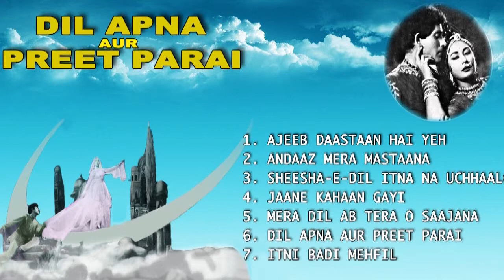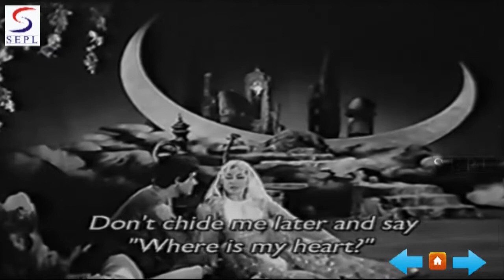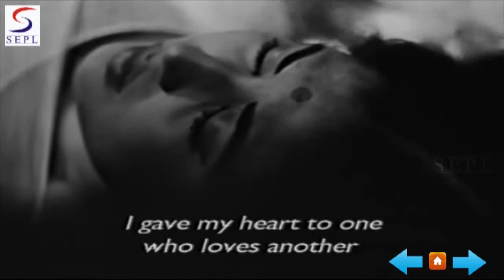Raaj Kumar Meena - Evergreen Hindi Songs Video Jukebox - Dil Apna Aur Preet Parai - 1960 | HD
Dil Apna Aur Preet Parai | All Songs | Youth's Most Famous Romantic Songs | Jukebox

Ajeeb Daastaan Hai Yeh - 00:20
Andaaz Mera Mastaana - 05:05
Sheesha-E-Dil Itna Na Uchhaalo - 11:58
Jaane Kahaan Gayi - 16:26
Mera Dil Ab Tera O Saajana - 20:54
Dil Apna Aur Preet Parai - 26:51
Itni Badi Mehfil - 30:38

Director:Kishore Sahu
Producer:S A Baqar
Main Cast:Raaj Kumar, Meena Kumari, Nadira, Ruby Mayer, Om Prakash, Shammi, Helen, Kumari Naaz, Pratima Devi, Tun Tun
Genre:Social
Banner:Mohal Pictures

Kusum Rai lives a wealthy lifestyle in scenic Kashmir with her widowed dad, Basant. Her dad had helped his friend's widow, her son, Sushil Verma, and daughter, Munni, overcome many financial challenges, and had also paid for his medical education so that he can grow up to not only support his family, but also marry Kusum. Kusum and Sushil do get married and re-locate back to Sushil's house which is attached to Malhotra Hospital where he works. Shortly thereafter disagreements begin when Kusum is not allowed to have her way, and also when she feels that Sushil is not being attentive towards her. Things escalate to such an extent that Kusum returns to live with her dad. Several months later, she is informed that Sushil is seriously ill, she returns - only to find that Sushil is in love with a nurse named Karuna. Watch what an angered Kusum does to keep Sushil all to herself.